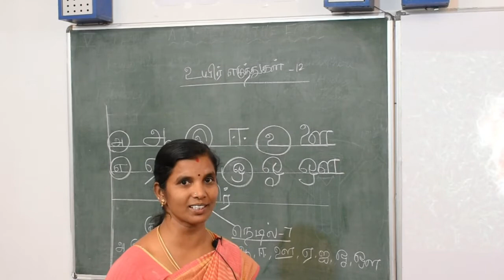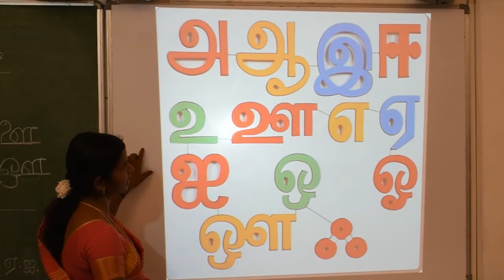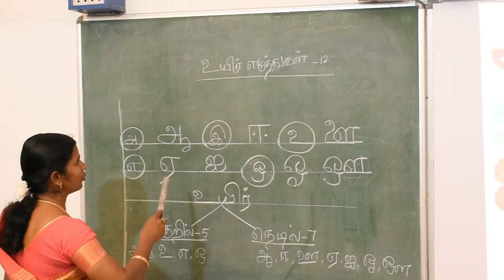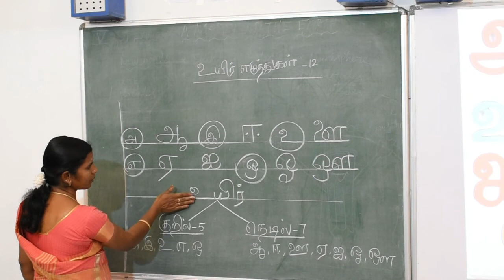UKG TAMIL 2